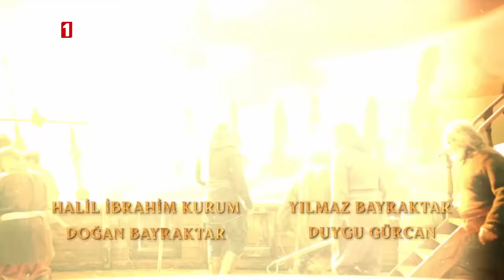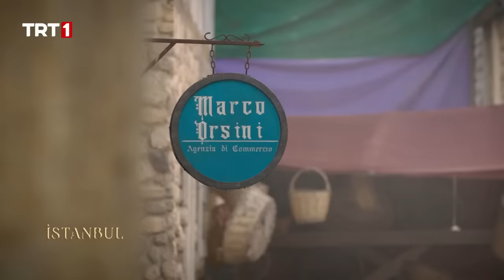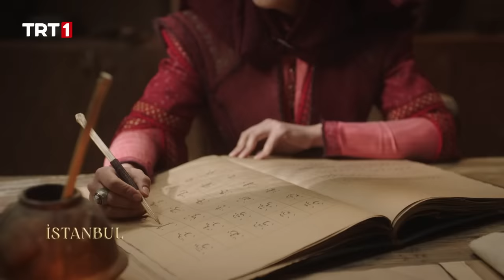Barbaros Hayreddin: Sultanın Fermanı 7. Bölüm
Barbaros Hayreddin: Sultanın Fermanı 7. Bölüm Özeti

Barbaros Hayreddin ve Mia De Luna, Dük Sforza’nın kendilerine kurduğu tuzaktan kurtulmuşlar ve kitabı Derviş babaya ulaştırmayı başarmışlardır.

Derviş Baba, Aydın Reis’i iyileştirebilmek için ilacı hazırlamaya başlamıştır.

Ayas Paşa, kızının Kemankeş Paşa ile evlenmesine rıza gösterir. Kemankeş Paşa, annesi Halime Hatunla beraber Şukufe Hatunu istemeye gideceklerdir.

Seyyare Hatun ve Nazife Hatun’un ambarına baskın yapılır, fıçılardan barut çıkar. İki kardeş Kemankeş Paşa tarafından tutuklanır.
Kral Şarlken, Floransa’yı almak için, ordusuyla beraber şehre gelir. Prensin Barbaros Hayreddin tarafından kaçırıldığını öğrenir.
Barbaros Hayreddin’in Kral Şarlken’ e bir teklifi olacaktır.

Barbaros Hayreddin: Sultanın Fermanı her Cuma TRT 1’de...